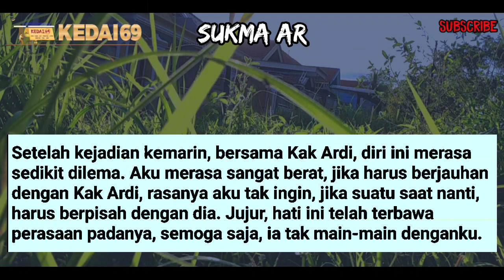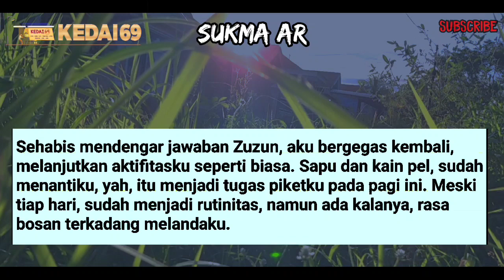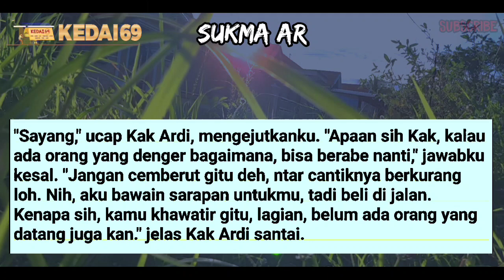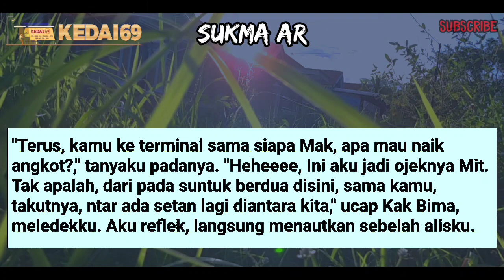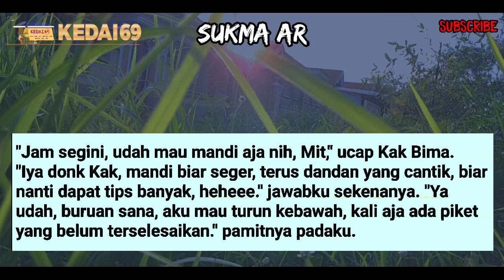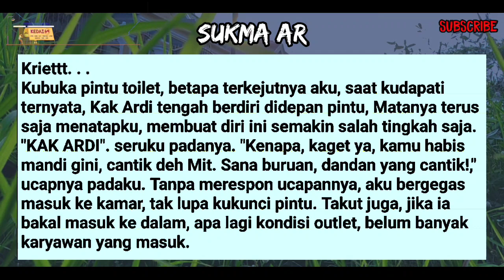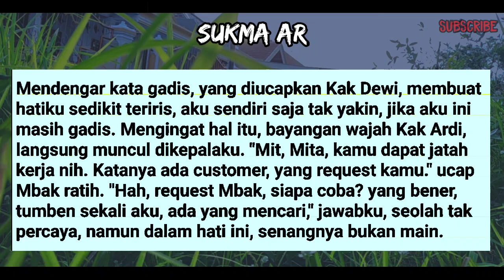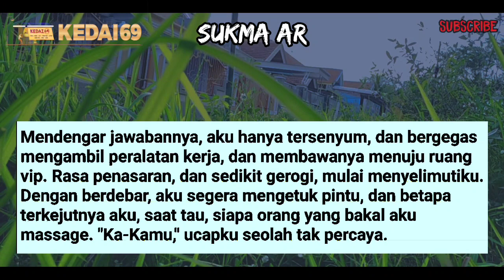MEN990D4KU N4K4L D!K4M4R M4ND! #8